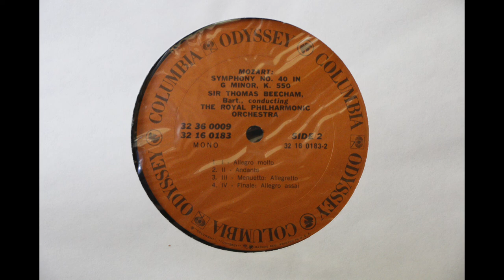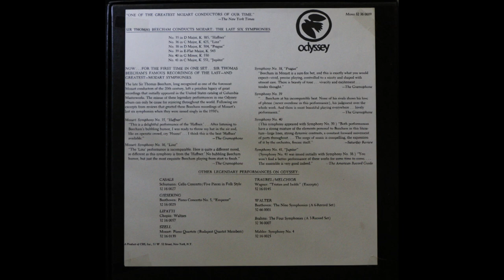Mozart - Symphony No 40 - Sir Thomas Beecham, Royal Philharmonic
This recording of Wolfgang Amadeus Mozart's  Symphony No. 40 In G Minor, K, 550 by Sir Thomas Beecham (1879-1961) conducting the Royal Philharmonic Orchestra was released by Columbia Records on its Odyssey Records subsidiary.

1. Allegro Molto     0.00
2. Andante               5:27​
3. Menuetto, Allegretto      14:31​
4. Finale, Allegro                19:38​

The recording is in mono and the audio was taken from a US pressing of the Odyssey Records vinyl LP, part of a 3 record set of Mozart's last six symphonies.

I have uploaded separate videos of each of the six Mozart symphonies in this Odyssey Records collection.

[Note: as far as I am aware, this recording is not currently available commercially]